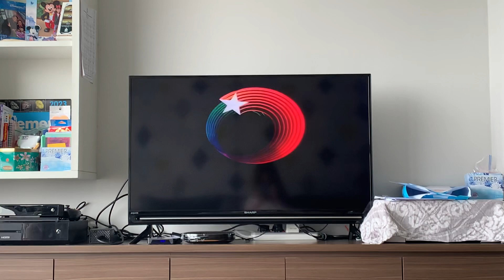Boomerang USA split screen credits (13th July, 2023)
From A Jetsons episode “Judy’s Birthday Surprise“ (S2 E4)

BOOMERANG IS OWNED BY TURNER AND WARNER BROS. DISCOVERY NETWORKS!!!

©️WBD 2023
©️Boomerang 2023
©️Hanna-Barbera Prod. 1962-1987